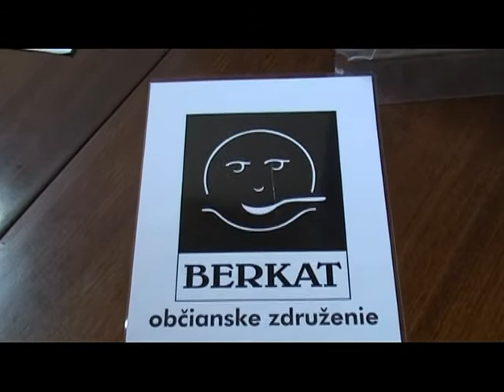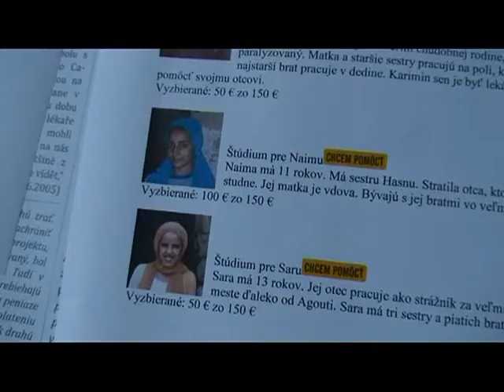Berkat Slovensko, o.z. - o nás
Krátke video TASR o občianskom združení Berkat s našim predsedom Ivanom Sýkorom.

... Nadväzujeme na naše doterajšie dobrovoľnícke aktivity, ktoré zastrešujeme do podoby občianskeho združenia. Je nám blízky spôsob „berkatenia", ako ho žijú v Čechách. Máme dlhoročné skúsenosti z viacerých foriem pomoci od účasti na rôznych rozvojových projektoch až po dobrovoľnícku pomoc v niekoľkých neziskových organizáciách.